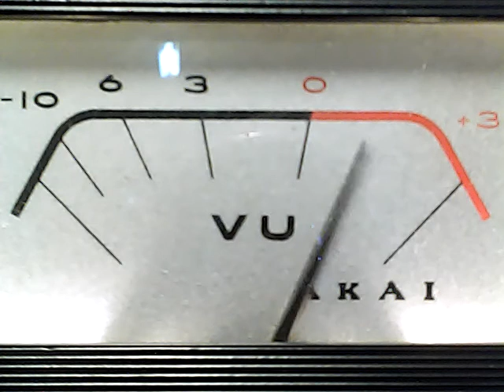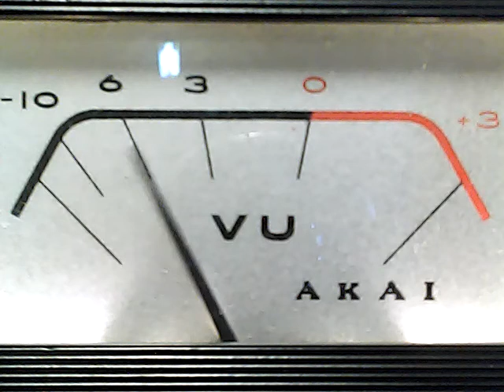Nobody is Safe When Old Man 42 in the Love is Workin' "Big Booty Judy"